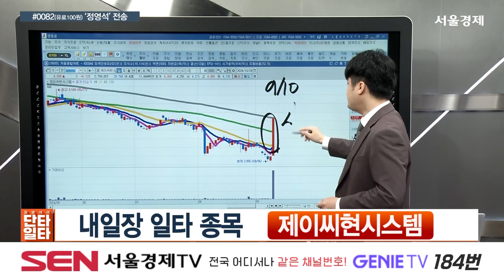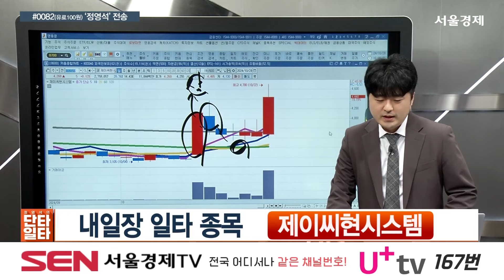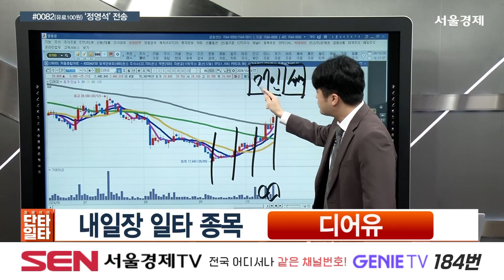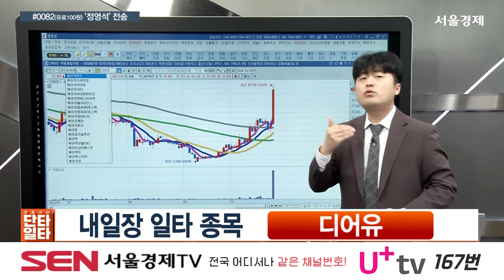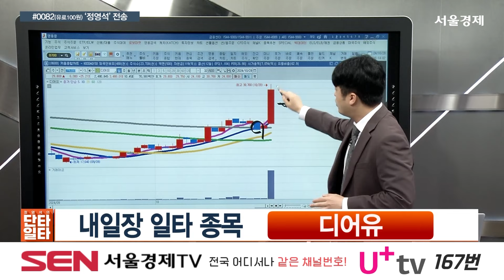레뷰코퍼레이션, 제이씨현시스템, 디어유 ㅣ 일타종목1028